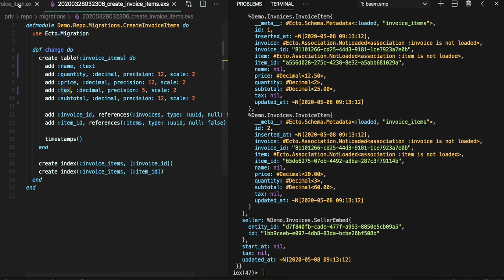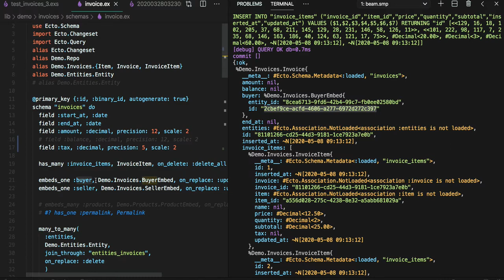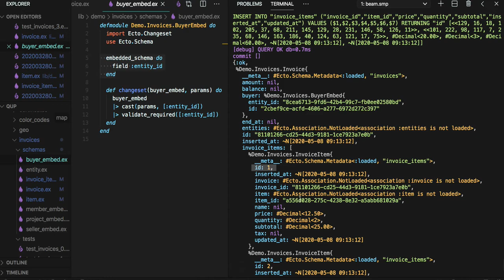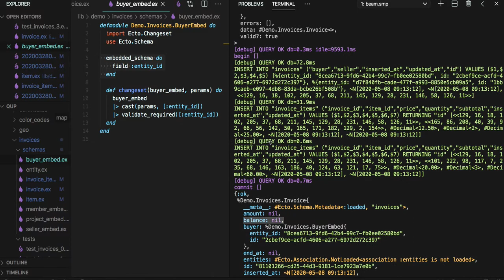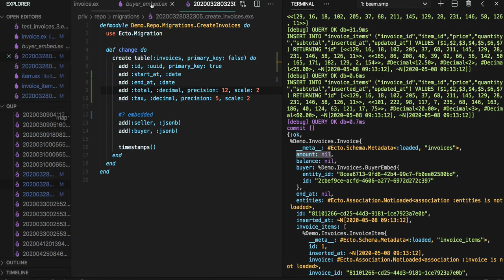[전자 여권] 71 - 중간 정리